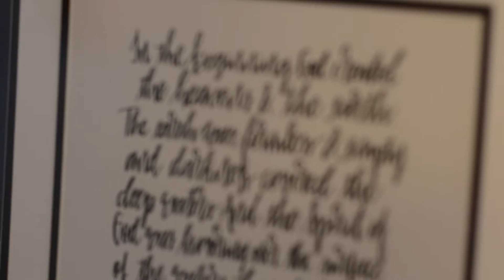Light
A visual descriptive of an art collaboration by Caysi Bolin and Rebecca Egger.